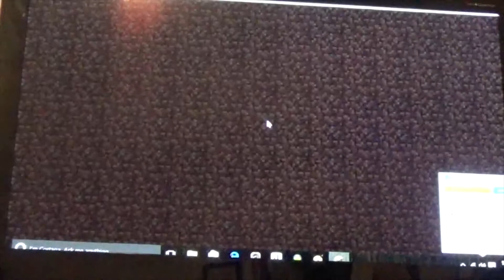It Begins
Hi I am Mountain Spyer. Im an aspiring gaming youtuber!